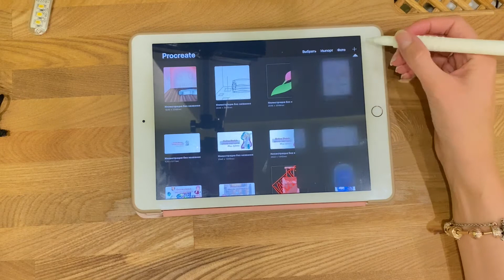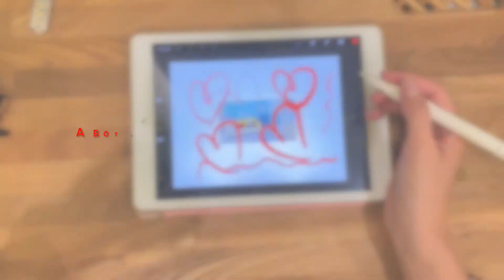Приватный слой не виден в ТаймЛапс Procreate.Как сделать референс невидимым и тайным слоем timelap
Не многие знают, но теперь узнают все.
Используете Референсы, но не хотите их показывать при экспорте Таймлапс видео ваших рисовашек? Выход есть!
Тайный и не очевидный такой выход. О нем я рассказала в этом видео